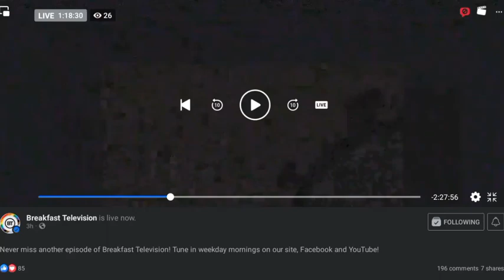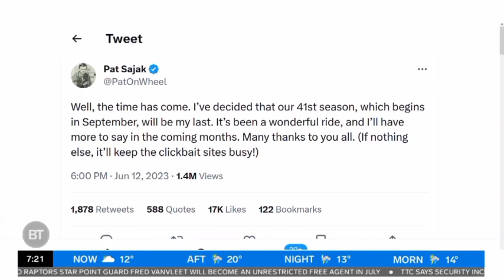Citytv: Breakfast Television: Newschat